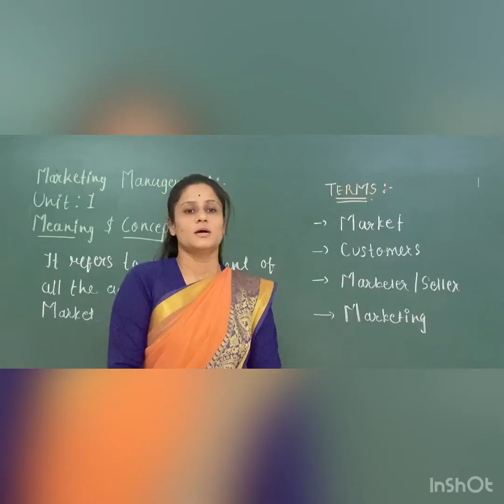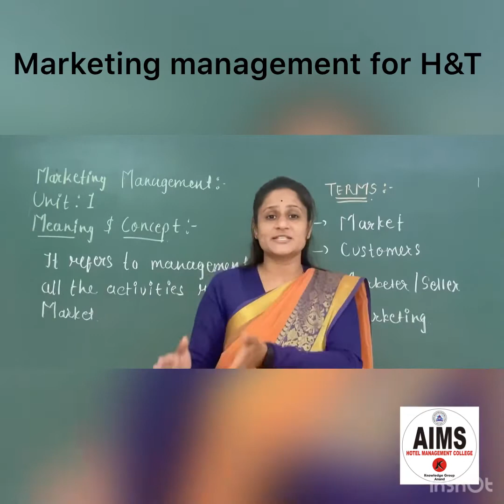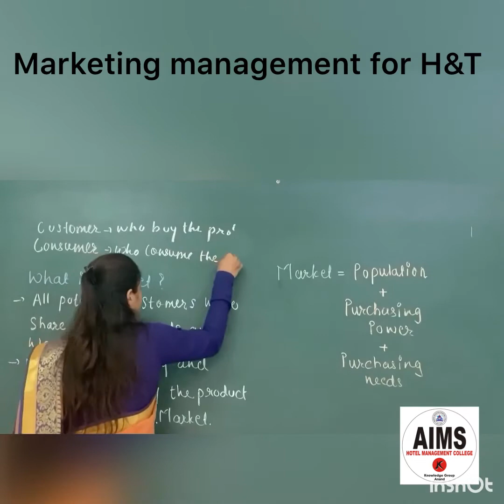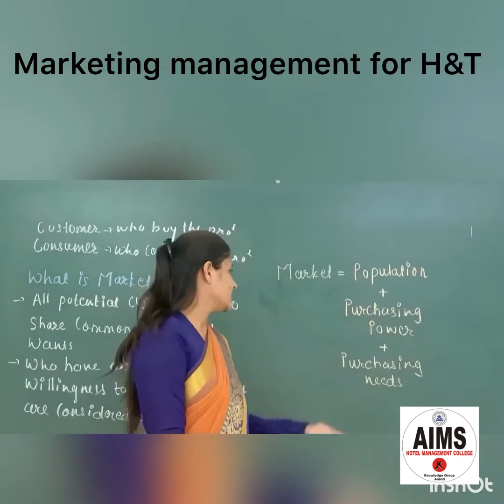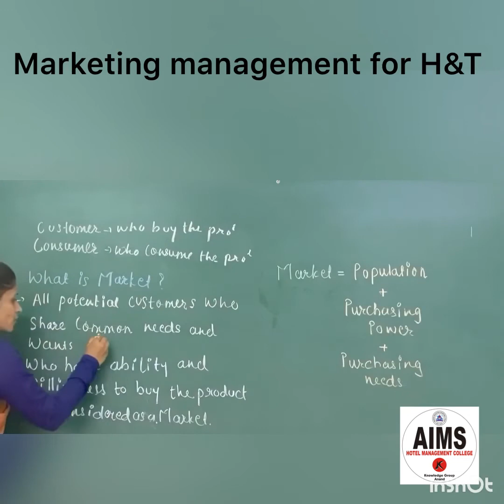Marketing Management for Hospitality and tourism . Unit : 1 Sem -lll